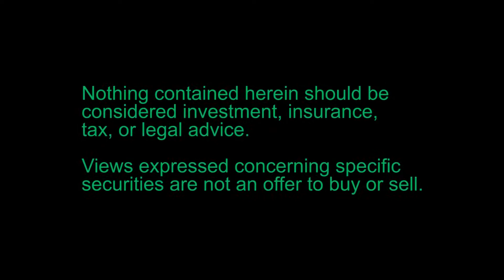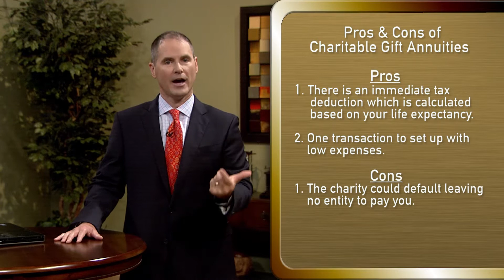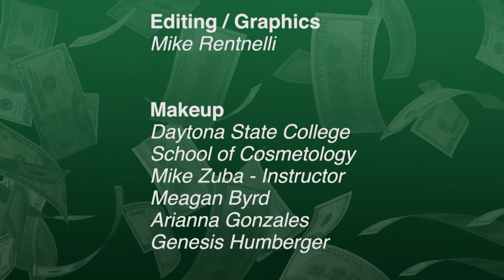PlanStrongerTV™ Season 3 Episode 10 : How Money is Changing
Promo Episode 136 with author and radio host, Art Markman, Ph.D.,  on "How Money is Changing".